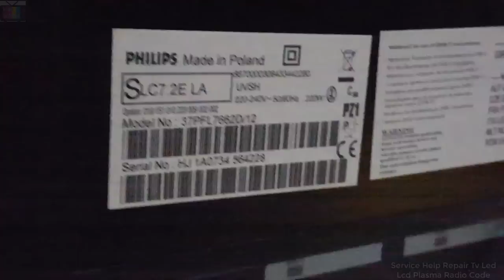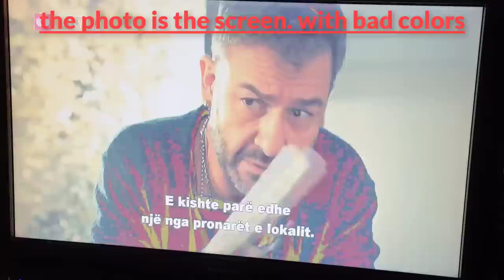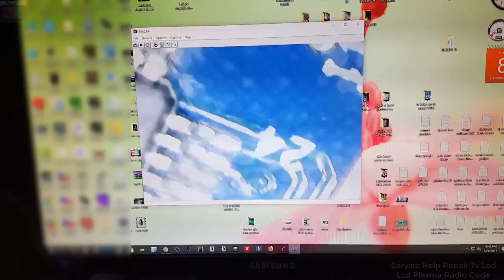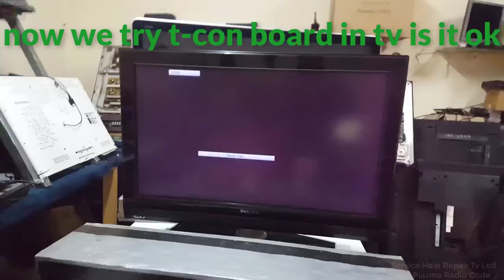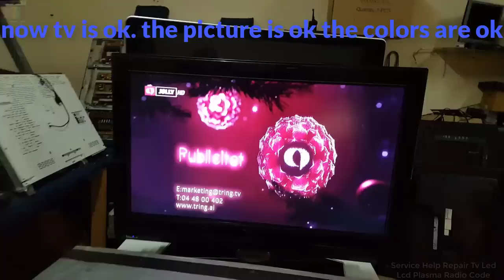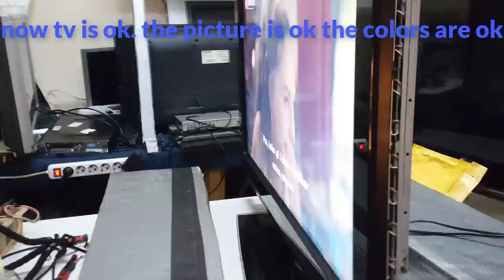PHILIPS 37PFL7662D/12. lcd tv repair. photo in. the screen is bad color